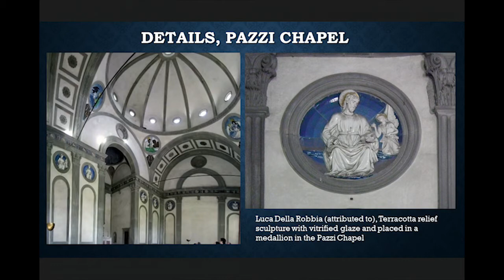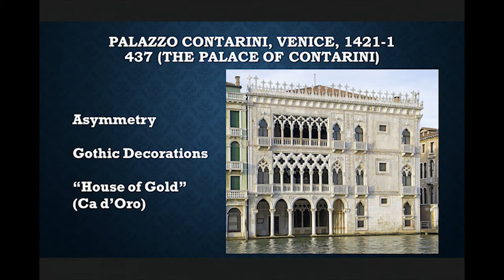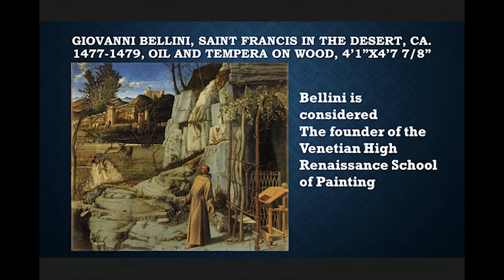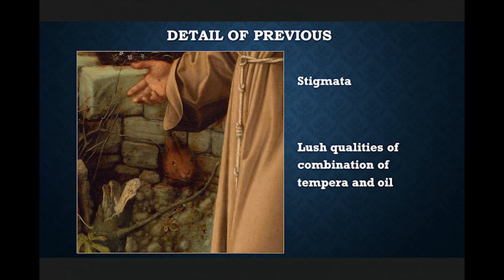ART323: Late European Art - Week 4 Part 1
The painting, sculpture, and architecture of Western Europe in the 17th and 18th centuries.